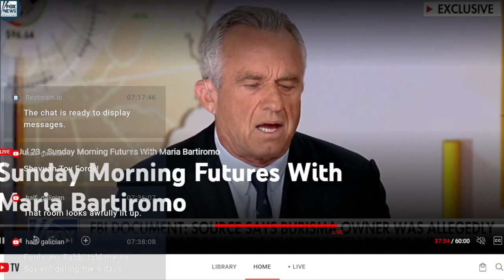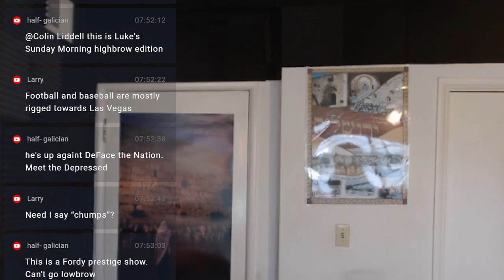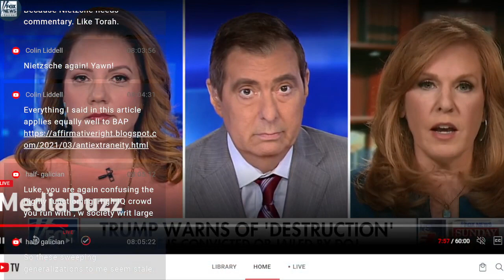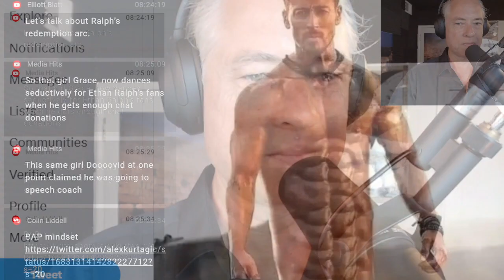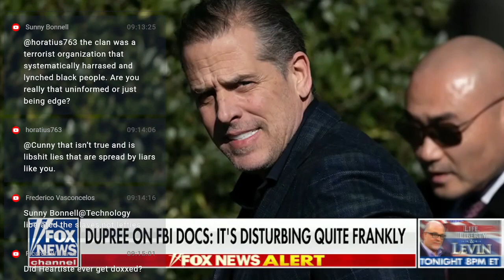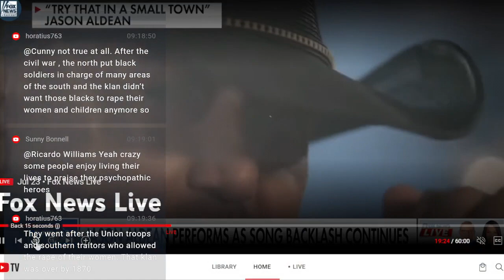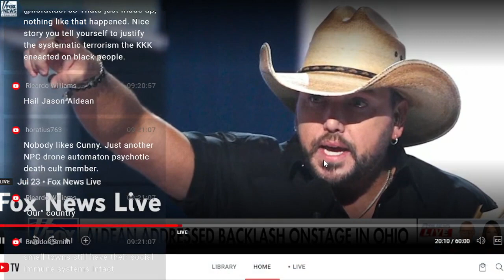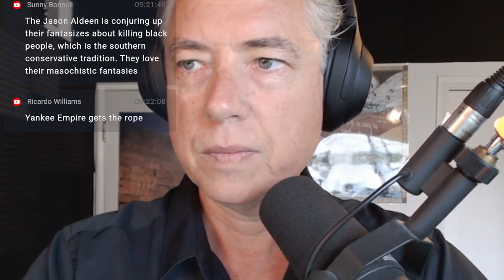The Life & Times Of Bronze Age Pervert, Part Five (7-23-23)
01:00 Decoding Bronze Age Pervert,
02:00 BAP responds to criticism in his latest podcast,
07:00
13:00 The radicalism of having a good time,
21:00 BAP talks to Curtis Yarvin aka Mencius Moldbug,
36:00 BAP's nihilism
39:00 BAP worked out in a gym at YALE in an IDF t-shirt
52:20 BAP's most vulnerable post ever
1:09:00 BAP yearns for a fascist uprising
2:02:00 De-politicizing liberalism